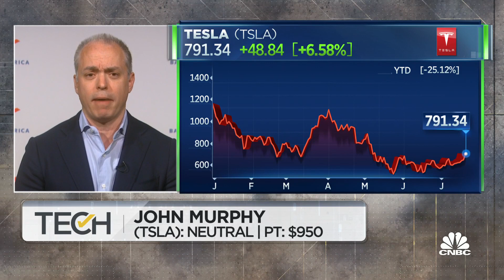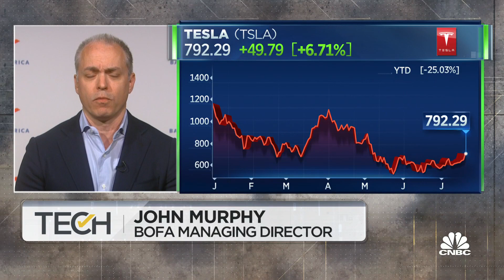We are skeptical Tesla can hit its listed targets: Bank of America's Murphy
John Murphy, Bank of America managing director, joins 'TechCheck' to discuss his outlook on Tesla after the company's quarterly earnings results, whether Murphy is concerned about Tesla is hitting its targets and the outlook in China for electric vehicles.